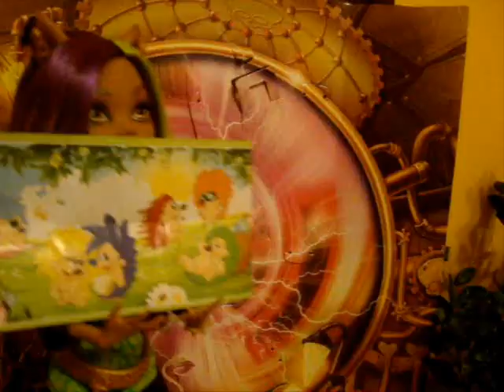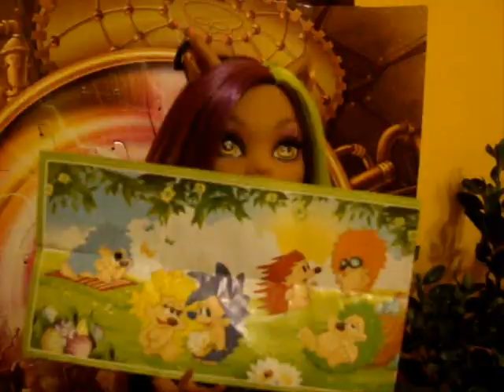Monster High Vlog: Chłopcy vs. Dziewczyny #4 - TALENTY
FILM NIE MA  NA CELU OBRAŻANIA DZIEWCZYN, CHŁOPCÓW, ANI PORÓWNYWANIA ICH TALENTÓW - WIADOMO, SĄ DZIEWCZYNY, KTÓRE UMIEJĄ TAŃCZYĆ I SĄ CHŁOPCY, KTÓRY UMIEJĄ RYSOWAĆ - MIAŁO BYĆ ŚMIESZNIE.

Clawd i Clawdeen prezentują "talentowe" różnice pomiedzy chłopakami a dziewczynami.

Subnij, jak Ci się podobało :D